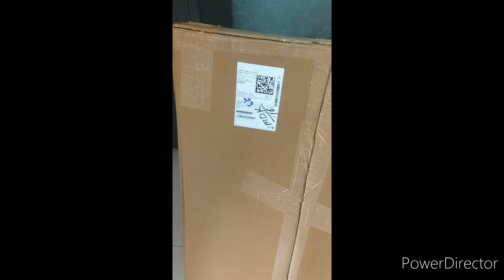Work from home (WFH) Setup in India | Best setup in budget | Cheap and Best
This is the review of Limraz Furniture table and Nilkamal Chair which I bought for work from home office setup. Sharing link below for table/chair dimension and description

Table Brand/Name - Limraz furniture L 56 Engineered Wood Study Table
Chair Brand/Name - Nilkamal Mystique high back chair